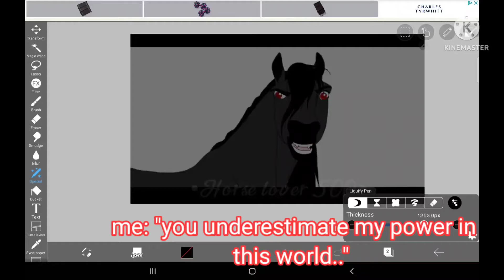Big eyes effect on puma/ and I ruin akira ;)